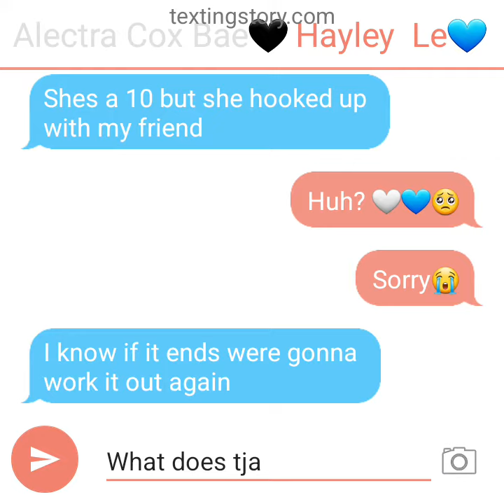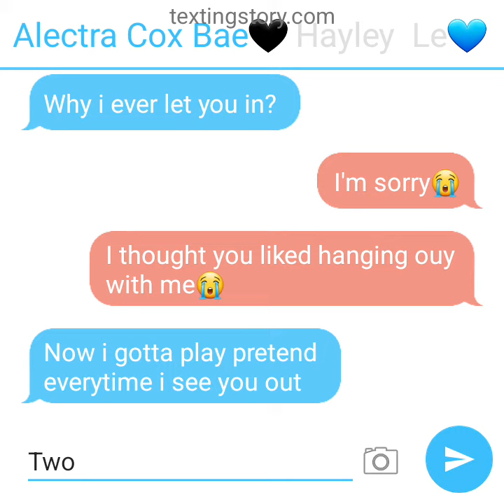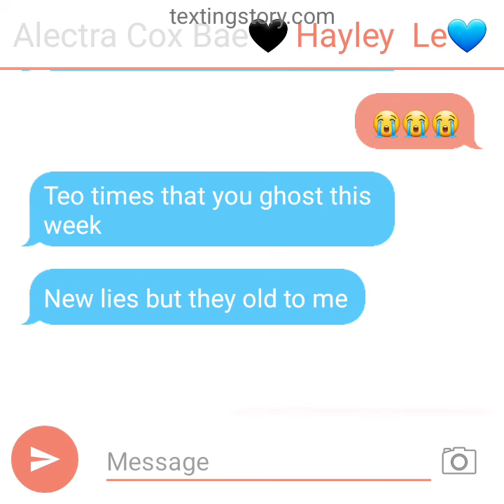alectra pranks 🥰Hayley